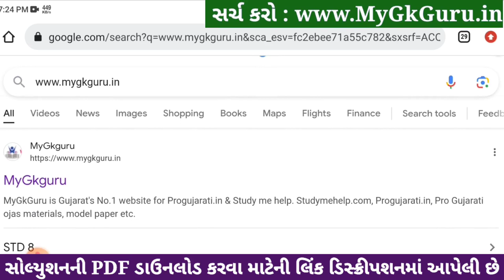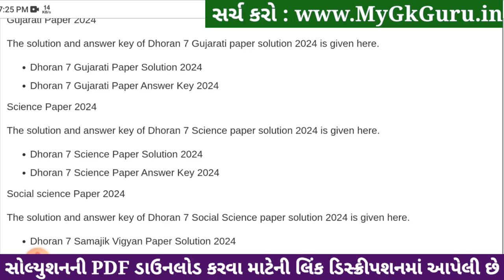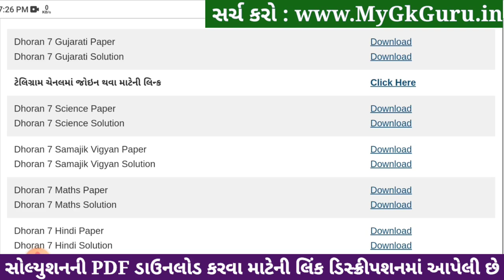Std 7 gujarati paper solution 2024 80 marks, std 7 varshik pariksha 2024 gujarati paper solution